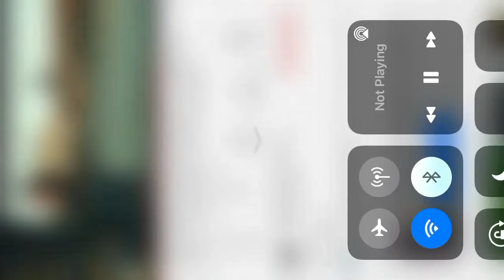“Don’t kill the messenger or the messenger kills you “ scene